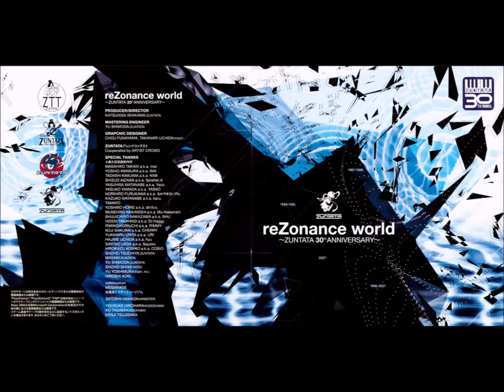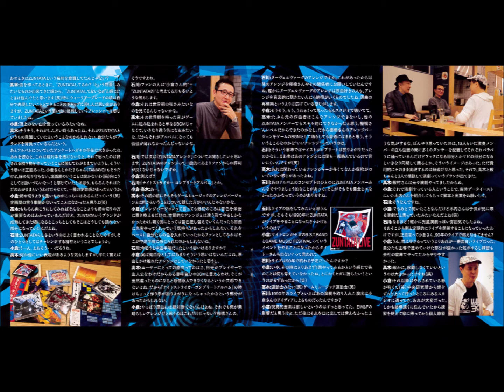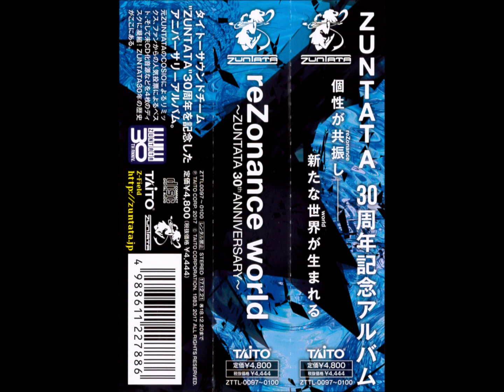reZonance world ~ZUNTATA 30th ANNIVERSARY~ 433 AQUARIUM -Underwater-